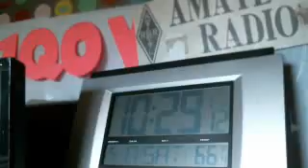WMTN C1 17MAY